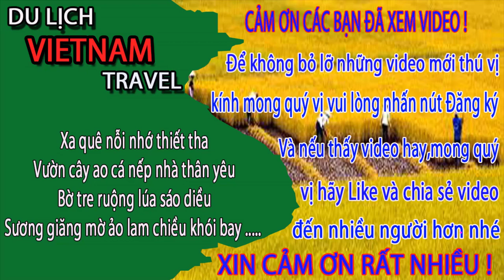LÂU ĐÀI CÁT CÓ 1 KHÔNG 2 làm ai cũng trầm trồ thán phục ở bãi biển sầm sơn thanh hóa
LÂU ĐÀI CÁT CÓ 1 KHÔNG 2 làm ai cũng trầm trồ thán phục ở bãi biển sầm sơn thanh hóa - Du lịch việt nam vietnam travel.
Video này Minh Toàn xin giới thiệu đến quý vị và các bạn về bãi biển sầm sơn thanh hóa. Tại đây có những lâu đài cát có 1 không 2 làm ai đi qua cũng phải trầm trồ thán phục anh chị ạ.
1. Hà nội ngày nay
3. Giải trí hấp dẫn ở việt nam
4. Du lịch việt nam
5. Cuộc Sống Hạ Long
6. Tổng hợp du lịch việt nam vietnam travel